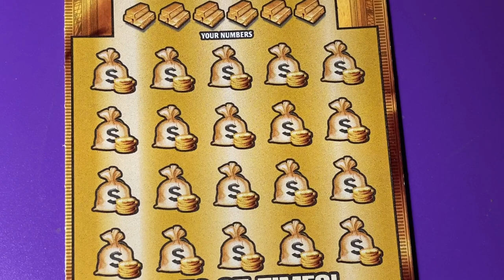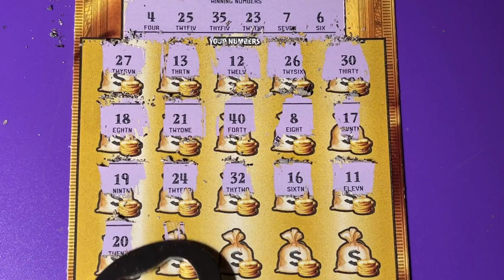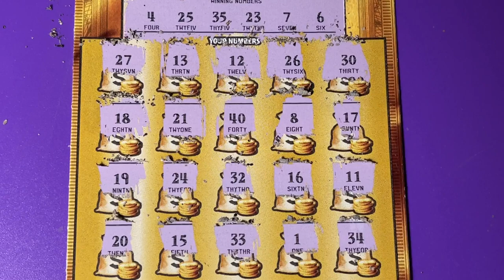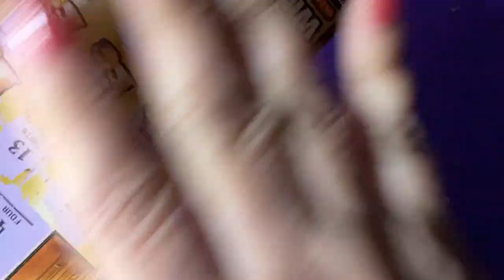Gold Rush LTD 4